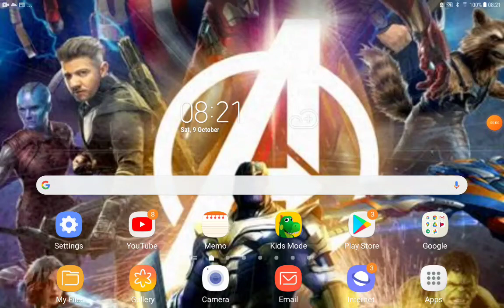Character Age 2: The Meltdown Part 14 Family Ties